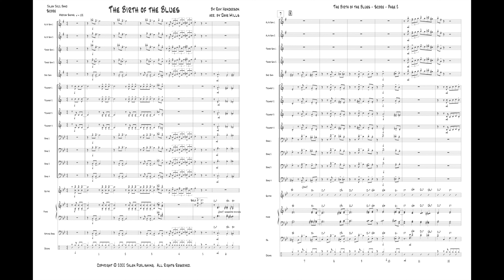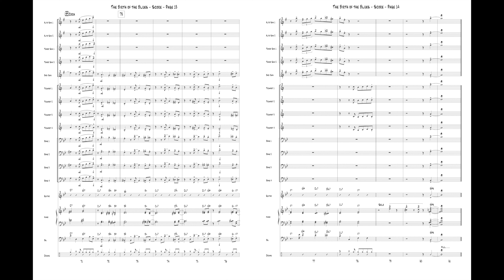JJZ 309 The Birth Of The Blues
The Birth Of The Blues
Arr. Dave Mills

Price: $50

Style: Jazz, Blues and Swing/Standards
Grade Level: 2.5 (Easy)

This laid back take on Ray Henderson's swingin' blues tune is the perfect way to introduce one of the great jazz standards to your band.  This arrangement features space for Alto, Tenor, Trumpet or Trombone ad-lib solos.